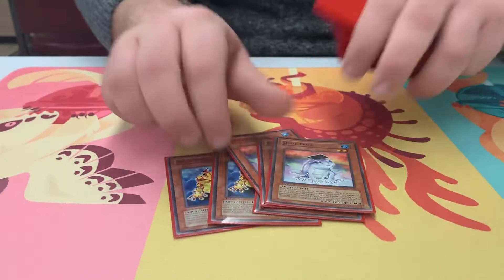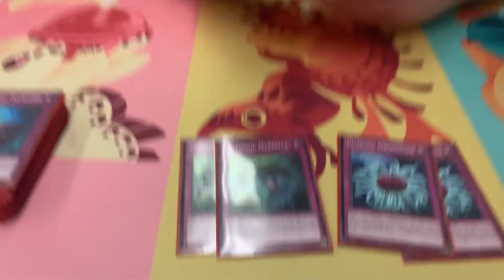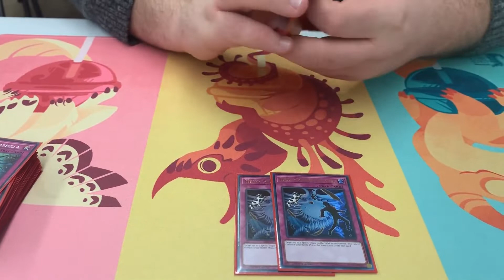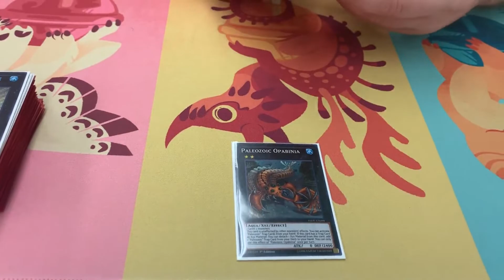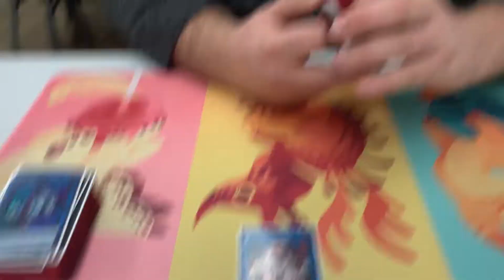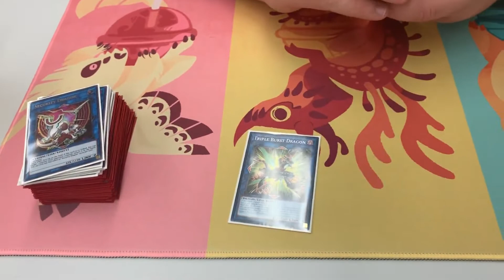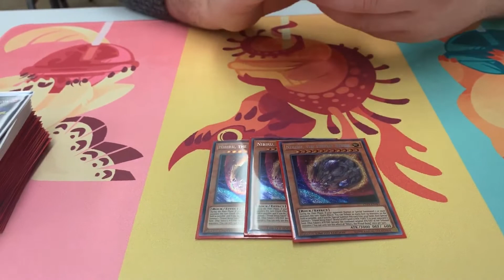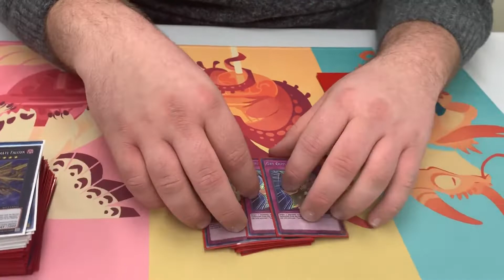Paleozoic Frog Deck Profile 2020!!!!